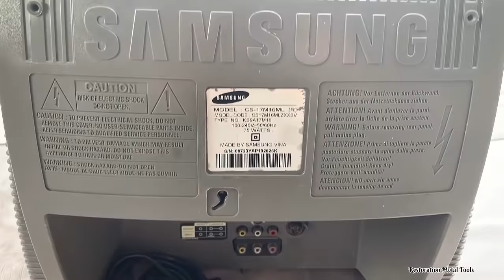Restoration TV SAMSUNG 17 inch produced in 1992 | Antique television restore | Restore old color TV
While I was carrying the trash to the dump, I saw an old broken TV and an old speaker. Parts of that TV were scattered and thrown in one place. I brought it in, after a process of looking at damaged parts, repairing and replacing them. I turned it into a brand new TV and turned it on to enjoy a family meal. At the end of the video is the result, because I shot with my phone and it has a waveform.